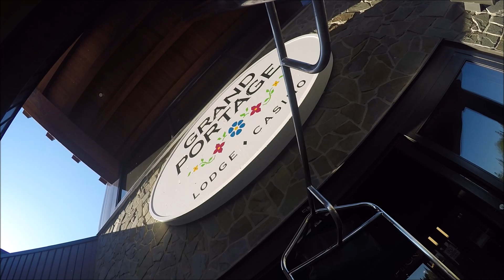Minnesota North Shore Bike Trip 2024 | Hinckley to Grand Portage, MN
Minnesota North Shore Bike Trip 2024
Hinckley (near Tobie's) to Gooseberry Falls, Grand Marais, and
Grand Portage
I35 (Hwy 61)